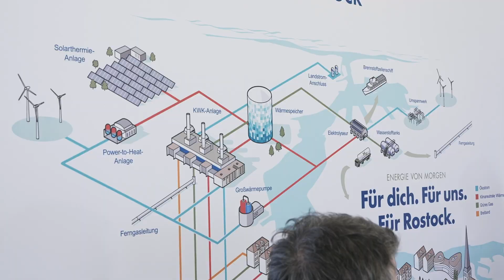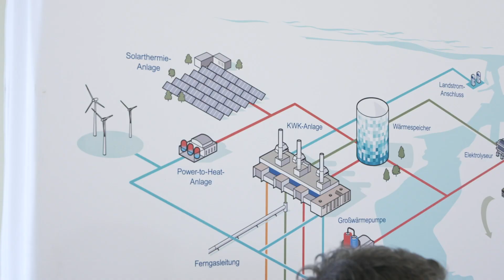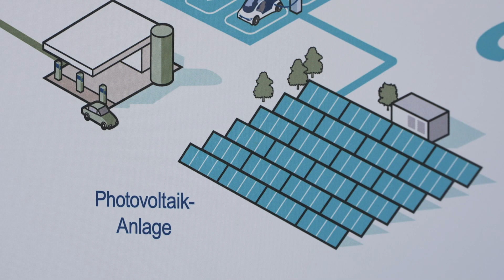Ein Berufsleben für die Energie - Ute Römer scheidet Ende 2023 bei Stadtwerken Rostock aus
Ute Römer war 47 Jahre in der Energieversorgung beschäftigt - die letzten 10 Jahre als Mitglied des Vorstandes bei der Stadtwerke Rostock AG. Die Stadtwerke haben die Herausforderungen der letzten  Jahre Dank engagierter Mitarbeiter gemeistert. Mit der Lichtwoche, der Yaro, Young Academy Rostock und viel Unterstützung für Vereine in und um Rostock leisten die Stadtwerken wichtige Arbeit für den Zusammenhalt der Gesellschaft. Ute Römer war Teil des Teams. Darauf ist sie stolz.